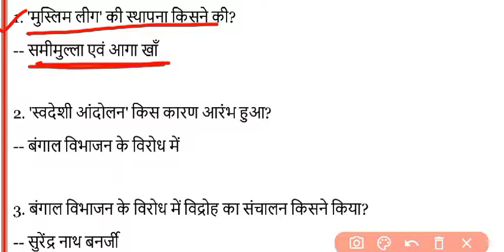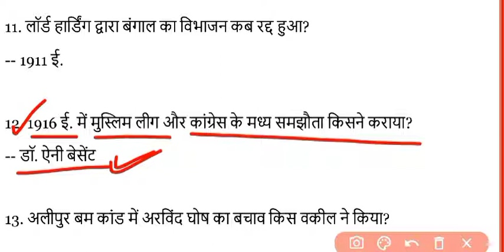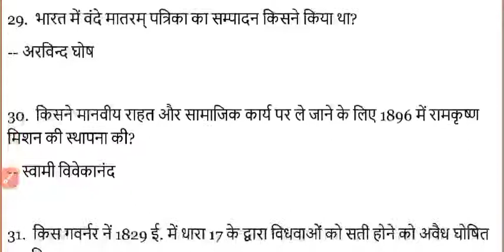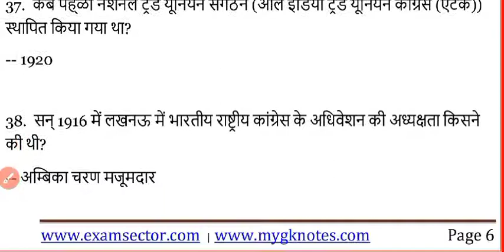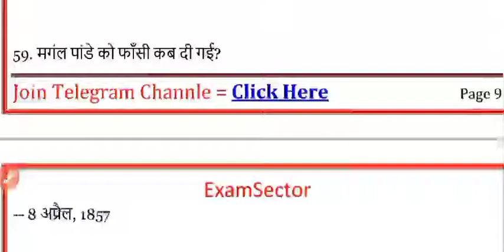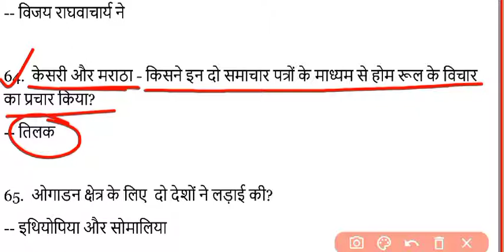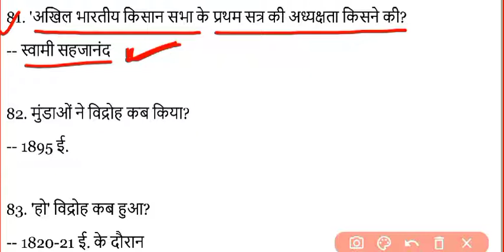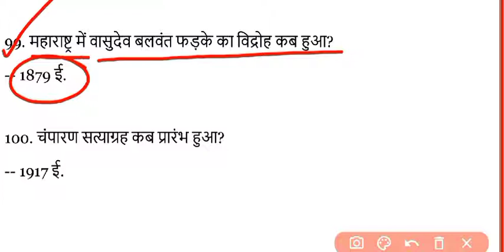आधुनिक भारत (Modern History) || आधुनिक भारत से संबंधित महत्वपूर्ण 100 प्रश्न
Modern History || आधुनिक भारत से संबंधित महत्वपूर्ण प्रश्न